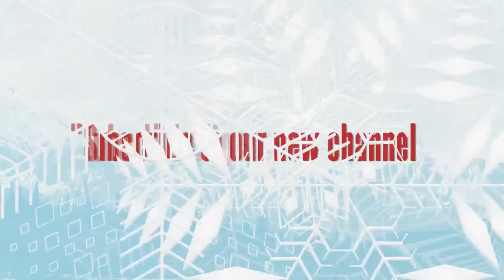This channel closed subscribe to our new channel mentioned in description SmartIntelligence Champion